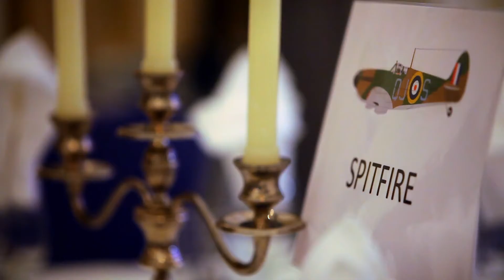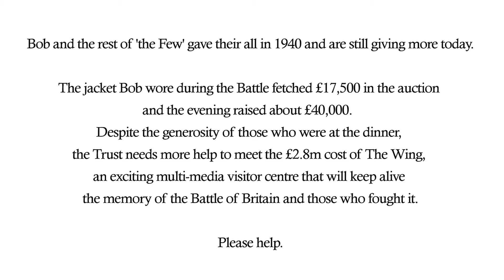Battle of Britain Veteran's Jacket Under The Hammer For Wing Appeal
Wing Commander Bob Foster, Squadron Leader Tony Pickering AE and Group Captain Patrick Tootal OBE DL RAF (Ret'd) were at The RAF Club on the 18th October 2012, for The Battle of Britain Memorial Trust Fund's Gala Dinner with the Trust's Patron HRH Prince Michael of Kent. The event, to raise funds for the £2.8m Wing Appeal, featured an impressive auction of Battle of Britain memorabilia, including Wing Commander Bob Foster's Irvin flying jacket. The jacket went at auction for an impressive £17,500 and the whole evening raised around £40,000 for The Wing, the exciting multi-media visitor centre that will keep alive the memory of the Battle of Britain and those who fought it.